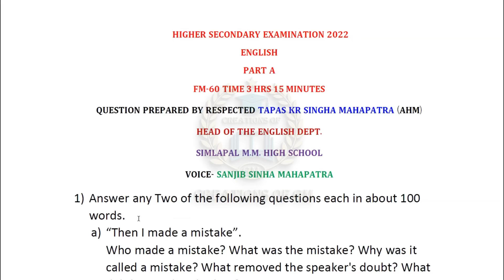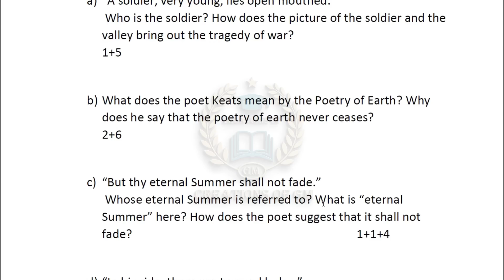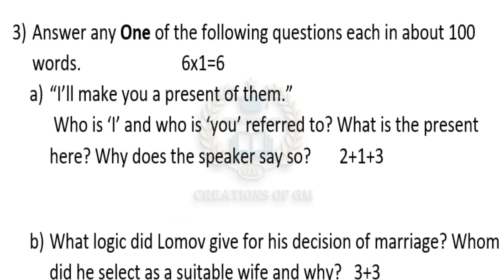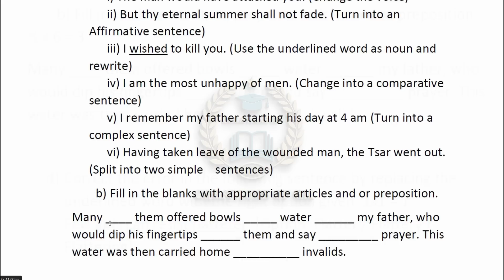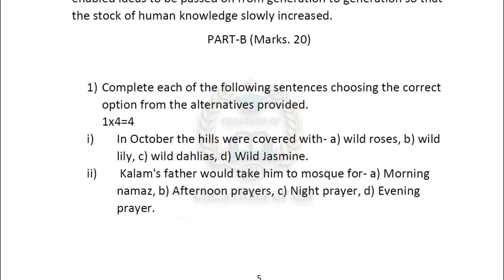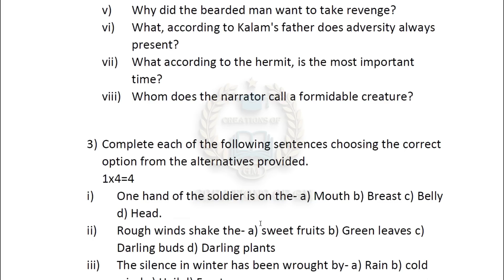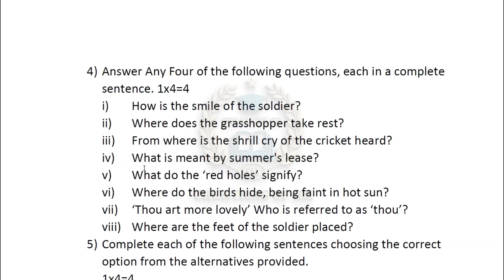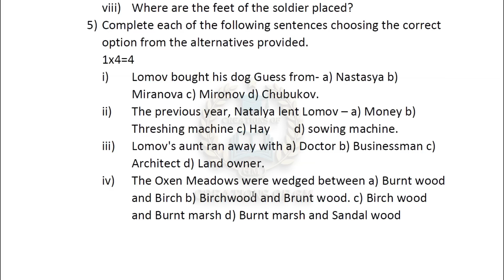HS 2022 English suggestion/class 12 English model question paper/hs English model question paper 22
Learn about—"HS 2022 English suggestion/class 12 English model question paper/hs English model question paper 2022”
Topic
1) HS 2022 English suggestion
2) class 12 English model question paper
3) hs English model question paper 2022

hs_english_model question_paper_2022